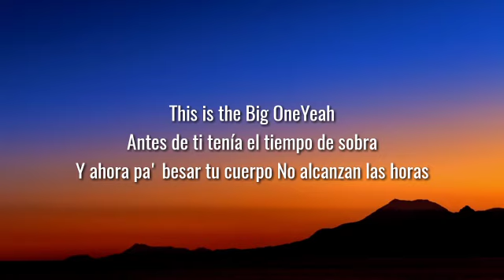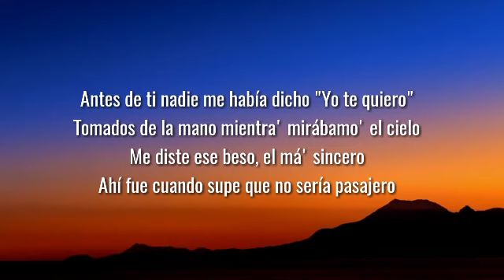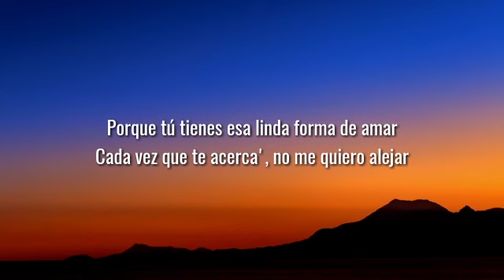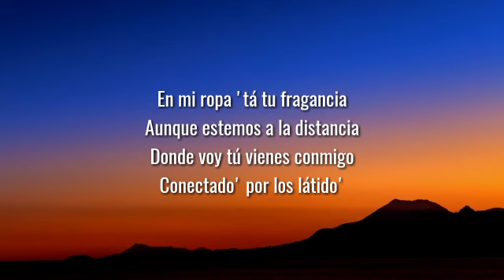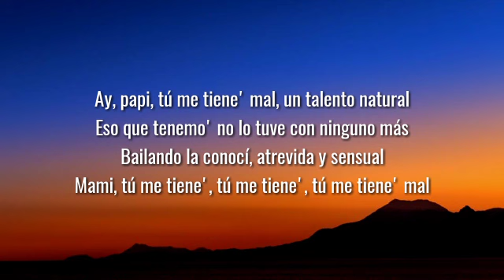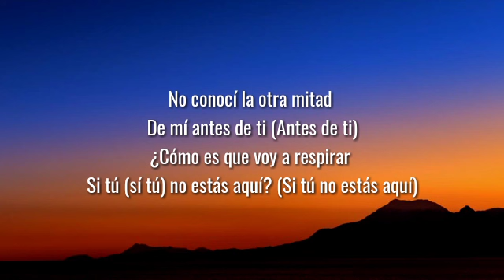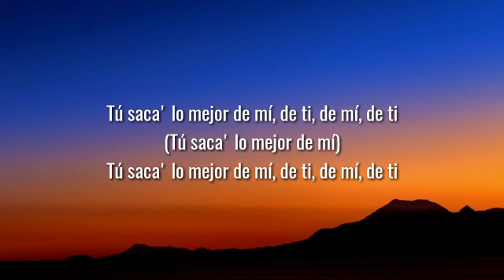Rusherking, Maria Becerra - ANTES DE TI (Letra/Lyrics)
maria becerra, rusherking, rusher, mi otra mitad, axe, axe music, remix, bachata, salsa, tropical, big one, loba, ademas de mi, antes de mi, antes de ti, rusher y maria,